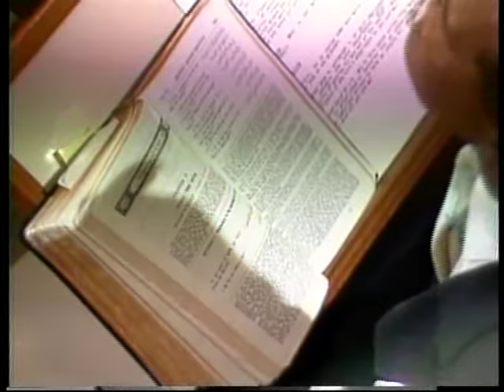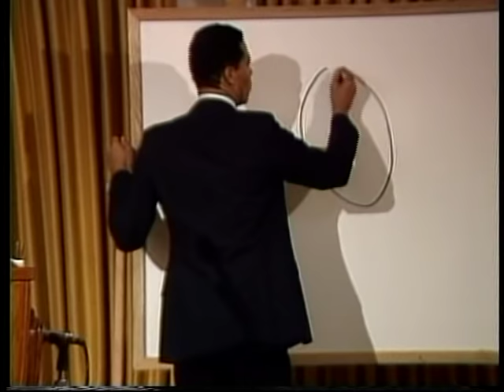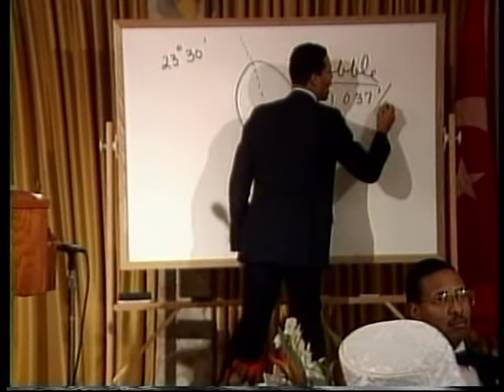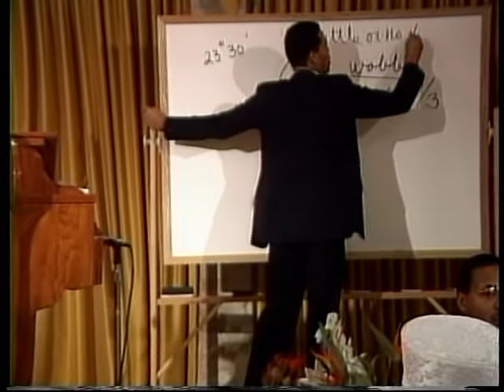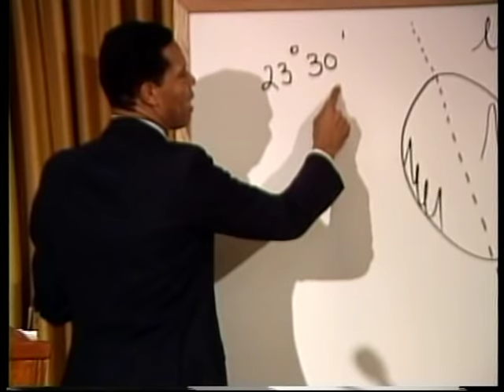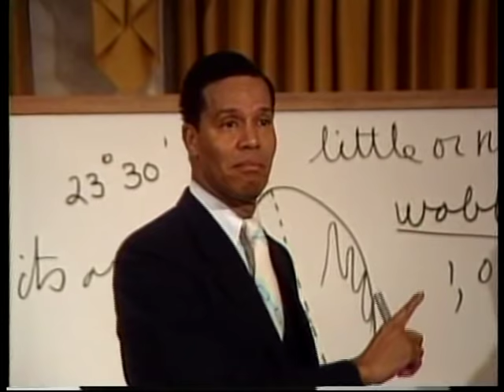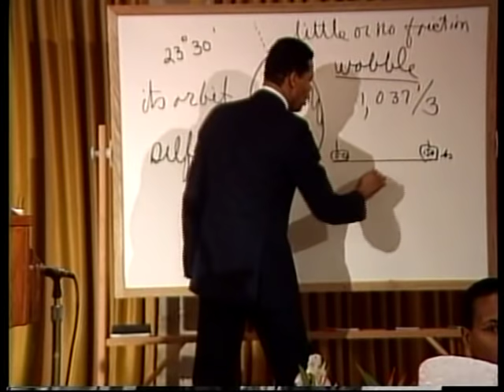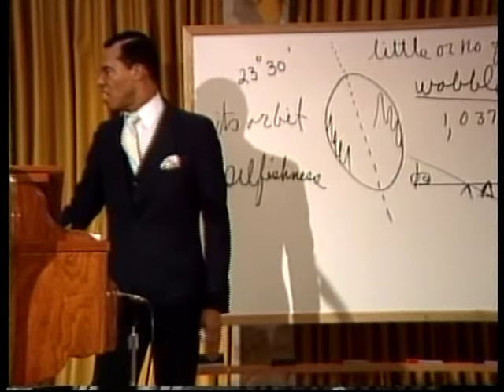The Reality of the Mother Plane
The Hon. Min. Louis Farrakhan delivered this powerful subject at the historic Final call bldg. in Chicago on January 4, 1987.